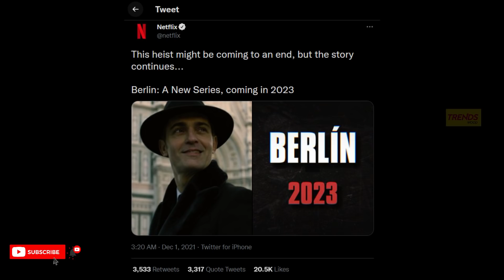Film Talk | Money Heist Finale Review, VTK Teaser, Mahaan Release Date, Chiyaan 61 Updates